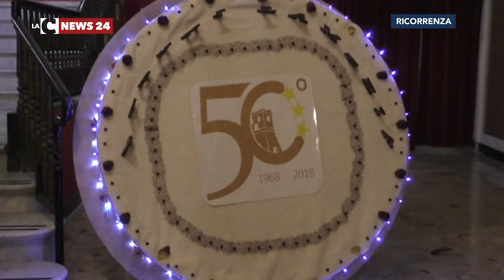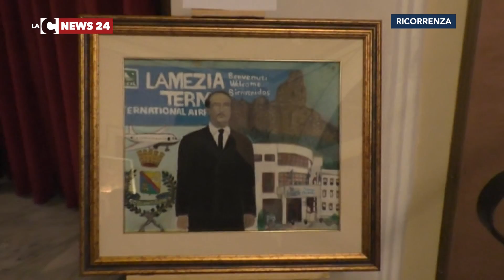Lamezia ha 50 anni, al via le celebrazioni